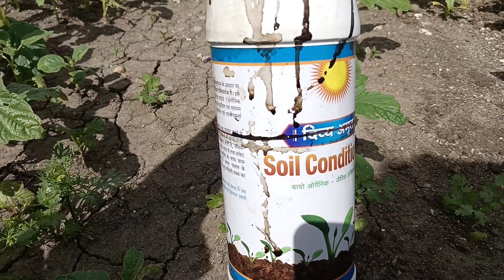તલ પીળા પડી ગયા હોય તો શું કરવું. ઉપાય અને માહીતી..//ઉનાળું તલ ની ખેતી//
માવઠા ના વરસાદ પછી તલ પીળા પડી ગયા હોય તો શું કરવું. ઉપાય અને માહીતી..//ઉનાળું તલ ની ખેતી//
Masri Nandaniya Vlogs